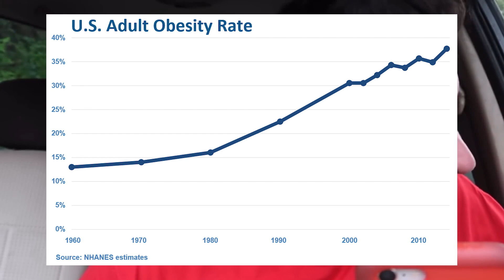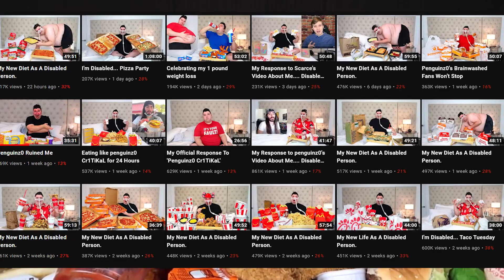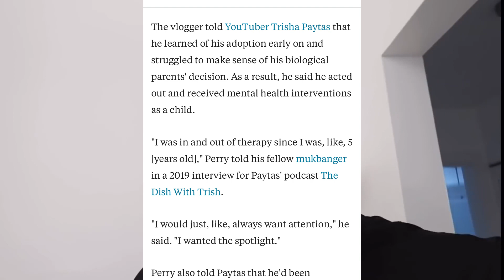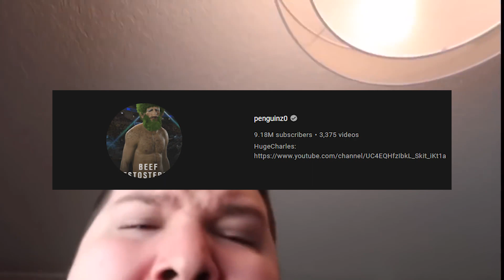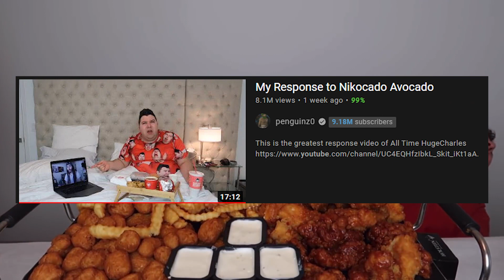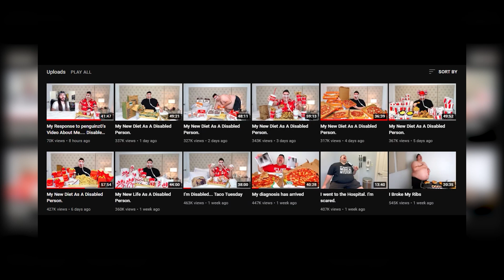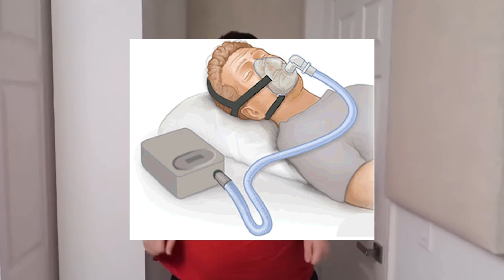The Recent Downfall Of Nikocado Avocado!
Nikocado Avocado was one of the fastest rising Mukbang YouTubers but found himself in some controversy in 2019 that derailed his credibility within the community, Nikocado Avocado has been under more fire recently for his thumbnails and titles depicting himself as someone with a disability when in reality Nikocado Avocado is just injured, these thumbnails would catch the eye of Penguins or Moistcritikal and the 2 would find themselves in a back and forth argument with Nikocado Avocado ultimately losing this exchange, this is The Dark Side Of Nikocado Avocado!

Thank You So Much For Stopping By And Watching My Videos!!

If You're New Here And Want To Watch Similar Videos Click This Link!
Shoutout to DJDavis_Productions for the fire beat!

The Downfall Of Nikocado Avocado: Trading Health For Wealth!
The Dark Side Of Nikocado Avocado: Trading Health For Wealth!